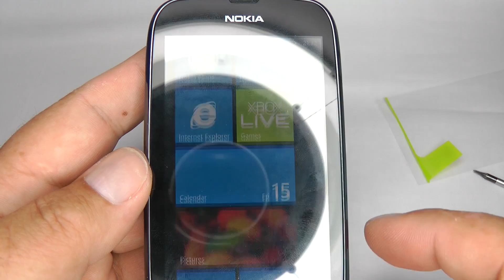Nokia Lumia 610 Disassembly & Assembly - Digitizer LCD Screen and Case Replacement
For spares try which also gives me credit.
Skip Intro 0:20
Back Off 1:32
Mainboard Out 3:25
Display Out 4:25
Digitizer Out 5:06
Earpiece 6:02
Keys Back 8:47

T5 Torx screwdriver (plenty on eBay or Amazon)

DIY Repairs will void any warranty but may save you money

Shot with a Panasonic HDC-SD700